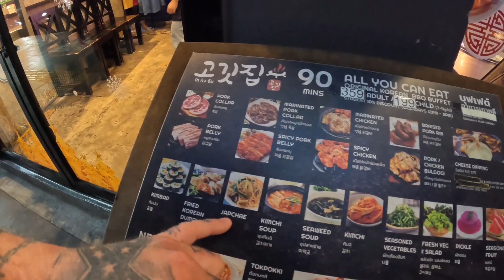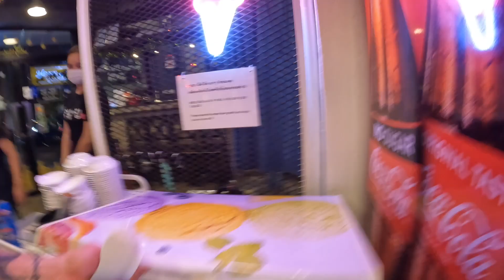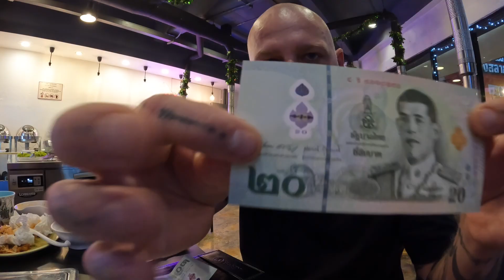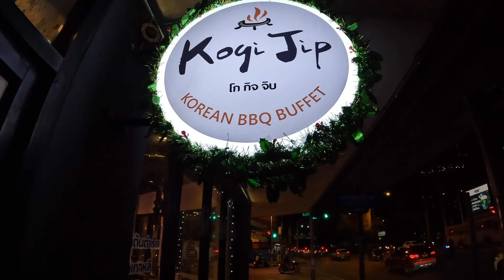Korean Bar-B-Q Bangkok 🇹🇭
Food was amazing! The sound is a little spotty in sections due to over head vents.